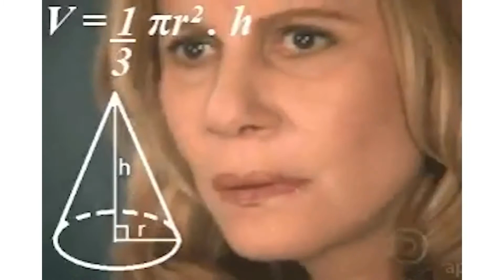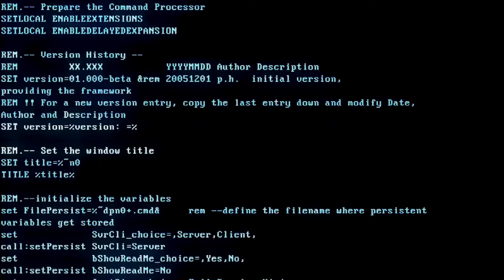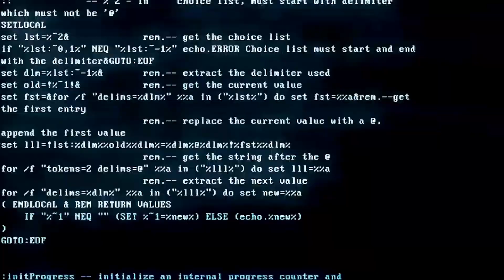Sit And Talk